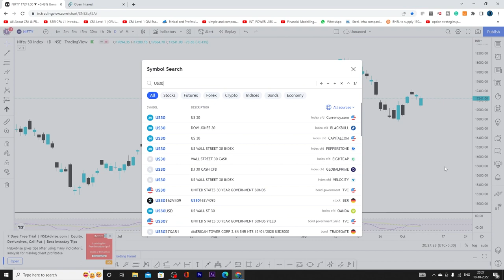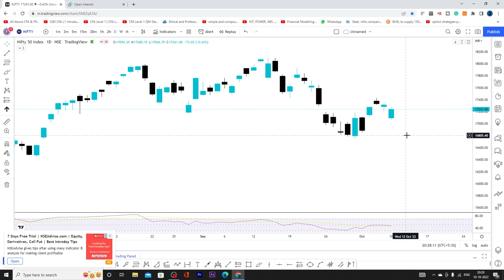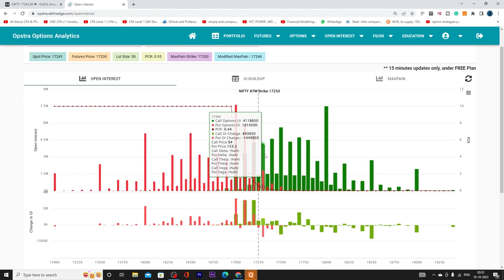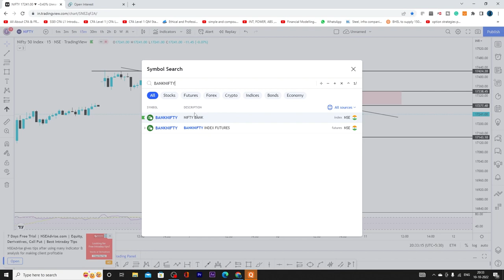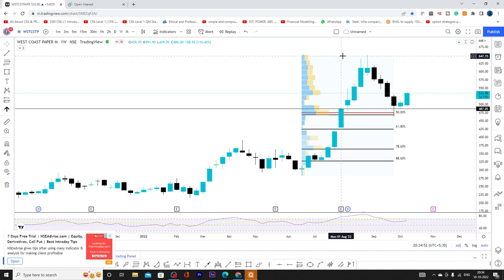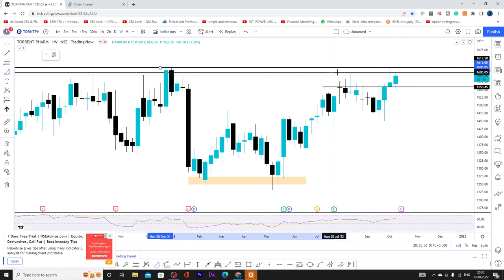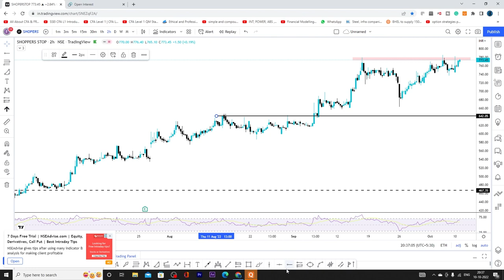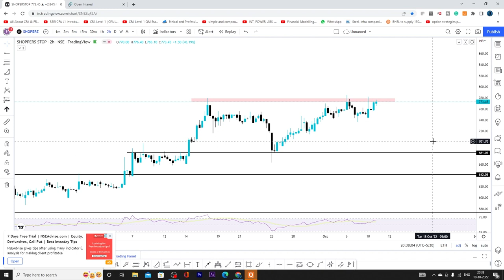Daily Intraday Calls For Tomorrow | 3 Jackpot Intraday Trading Tips | 11th October 22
Other Information !!

1. SHOPPERSTOP

2. WSTCPAPR

3. TORNTPHARM